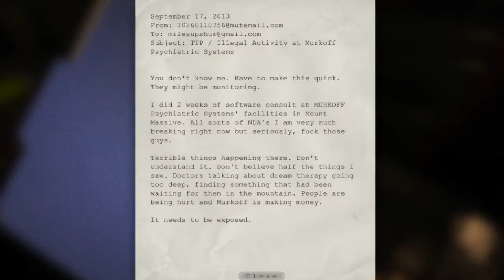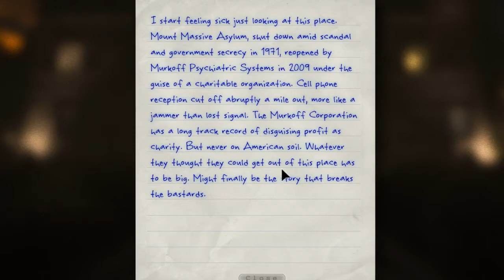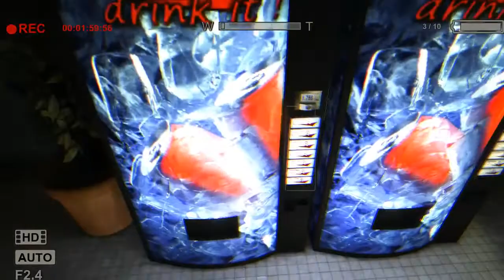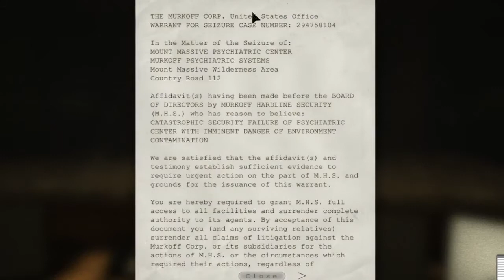Outlast Playthrough - The Horror Within - Part 1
I've been told that this game is scarier then Amnesia, but there is only one way to find out! Follow me as we explore the terrors hidden within the asylum.